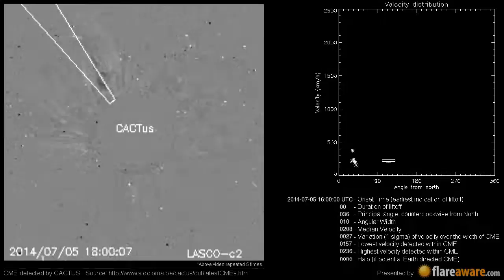A Non Earth directed CME at 2014-07-05 16:00:00 UTC